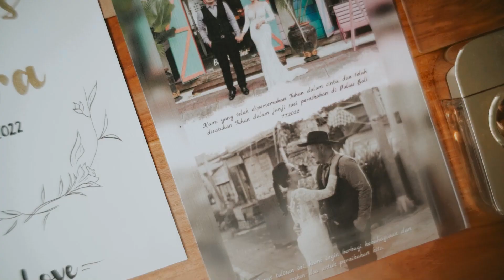Andreas & Citra // The Wedding // New Dewata Cafe Jimbaran // Teaser